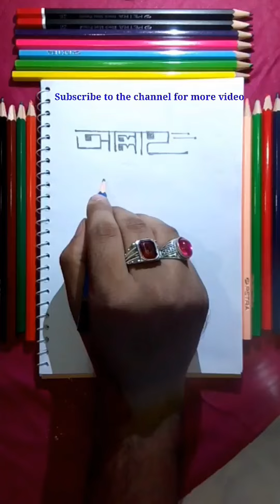allah. allah islam | muslim | mumin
I am Aminul Hassan  jihadi, I teach beautiful art to my subscriber. pencil art, colour pencil art, pestil oil colour art, and everything in the art world.

I think art is a talent and talent is a God gift.